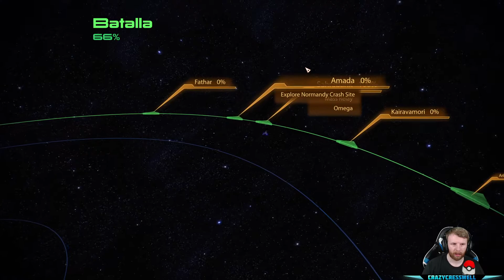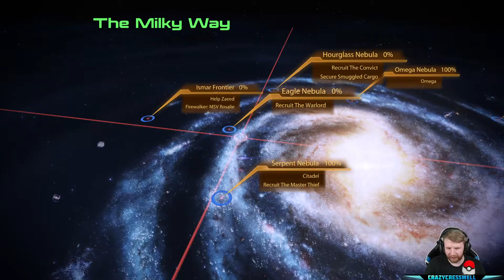Mass Effect 2 Legendary Edition Let's Play Part 3 (Stream Archive 29.5.21)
Hi guys, this is my let's play of Mass Effect 2 Legendary Edition. I am taking all the videos for this series straight from my Twitch streams. I will be uploading each part the day after the live stream. If you would like to watch live and interact with this playthrough then please check out my Twitch channel